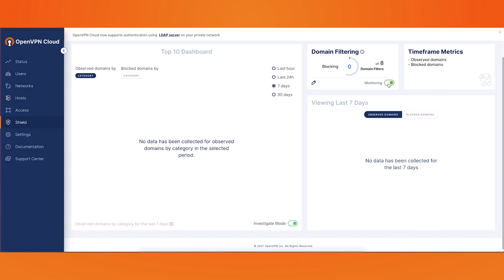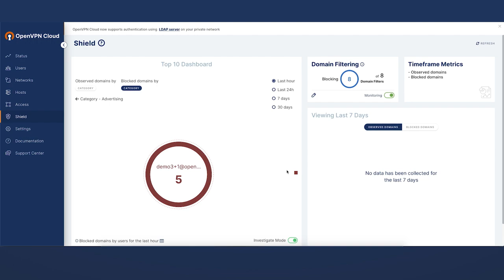Introducing: Cyber Shield for CloudConnexa (formerly OpenVPN Cloud)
Robust content filtering is now possible with Shield, a free add-on of OpenVPN Cloud. This new feature was just released, and is a powerful way to block access to malicious websites.

With Shield enabled, you can use DNS-based content filtering to monitor and block access to websites classified in eight separate content categories.

An OpenVPN Cloud account comes with three free connections, start web browsing securely with Shield now.

It’s easy to configure with four simple steps:

1. Sign up for OpenVPN Cloud
2. Go to the Shield section and turn ON blocking of dangerous and unwanted categories
3. Download and launch the OpenVPN Connect app.
4. Add a profile in the Connect app by using your OpenVPN Cloud URL (for example, cyberone.openvpn.com), authenticate, and select a Region to connect.